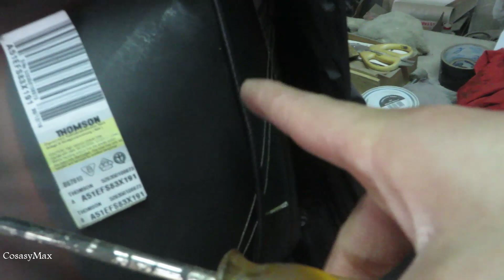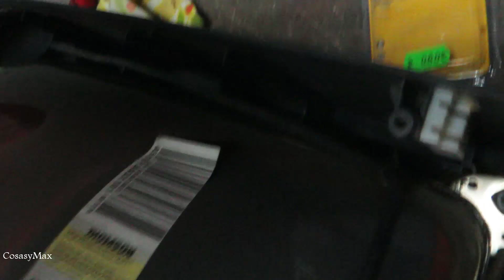Máquina Recreativa Arcade Casera//El Chasis Del TV CRT//Parte 3